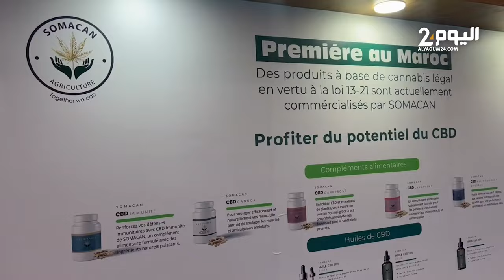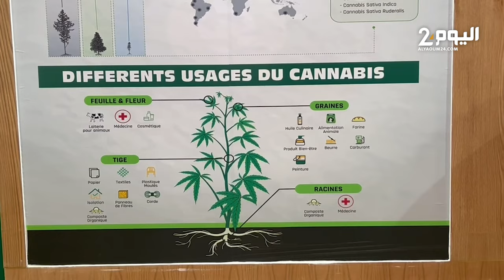شركة لانتاج القنب الهندي تكشف موعد بيع منتجاتها : عددها 42 وصنعنا منتج يساعد على النوم والاسترخاء